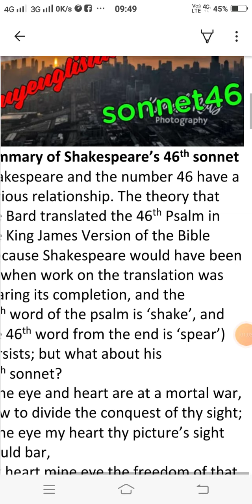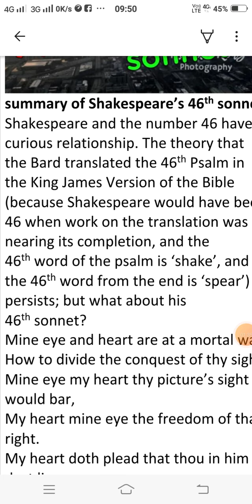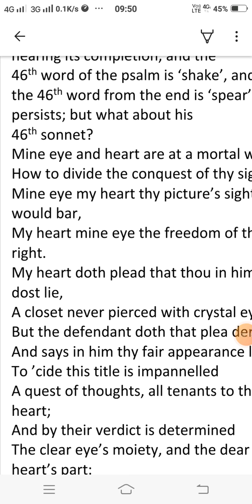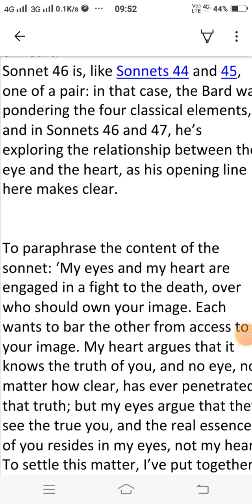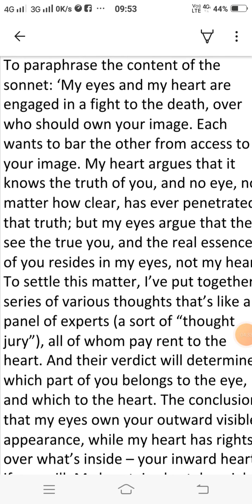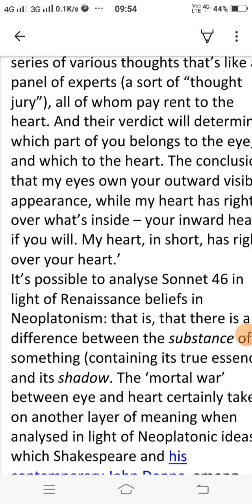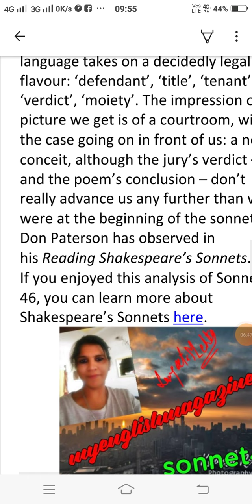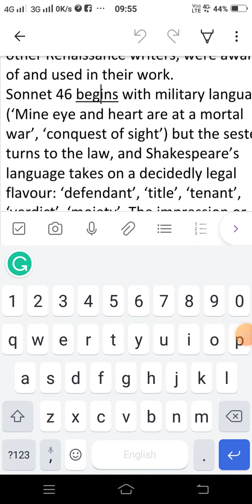July 14, 2022